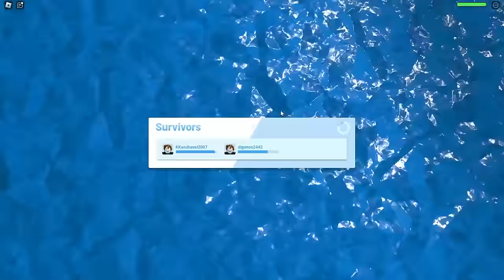Flight Surviving Volcano Burst !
surviving natural disaster is fun 💀☠